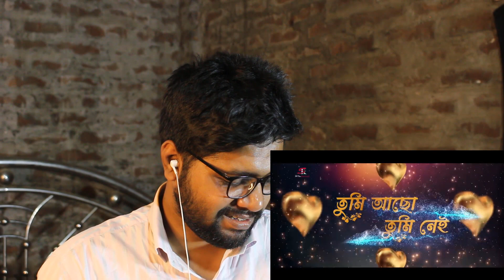Lost Some Brain-Cells For This! Tumi Aso Tumi Nei Trailer Reaction & Discussion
I don't know how can people still make such outdated content. An incredibly bad debut for Dighi.